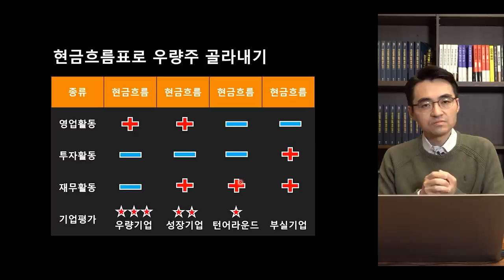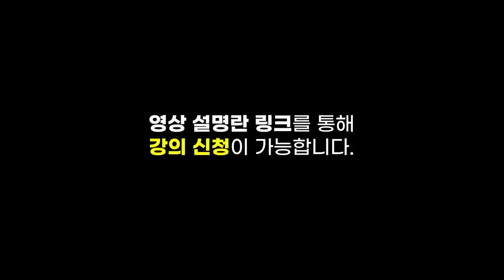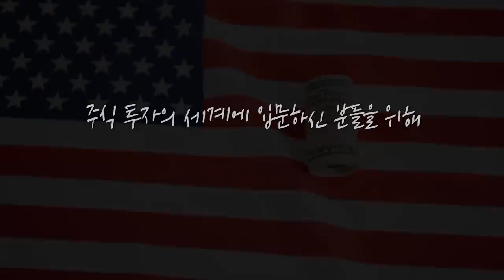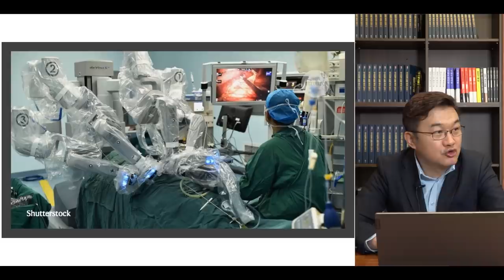[증시 셔터맨] 재개발·재건축 규제 완화 기대감에 건설·건자재주 강했다 f.한국투자증권 박제영 차장